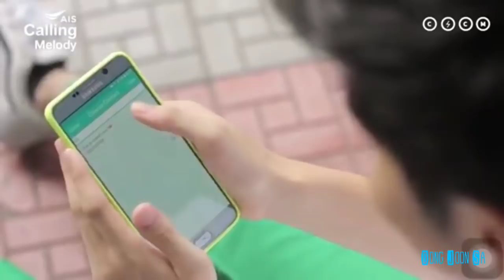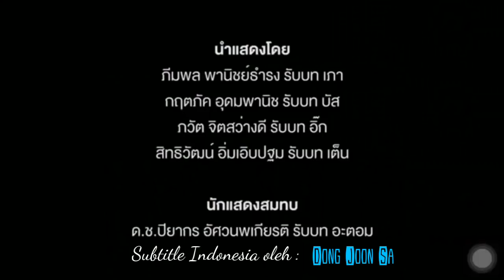[Indosub] SIAM 13 HOURS - Episode 1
Bagi yang udah nonton Make It Right series, pasti sudah kenal dengan couple ini.
ini adalah extra episode  khusus untuk couple ini. tidak kalah seru dengan series Make It right.